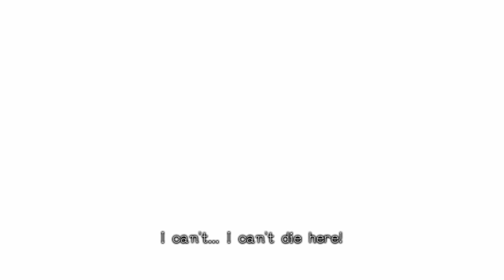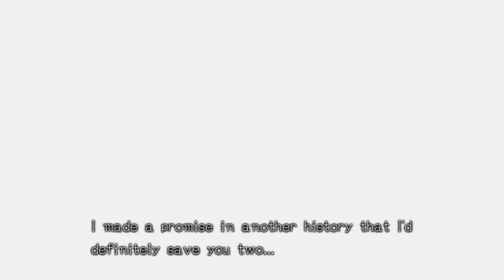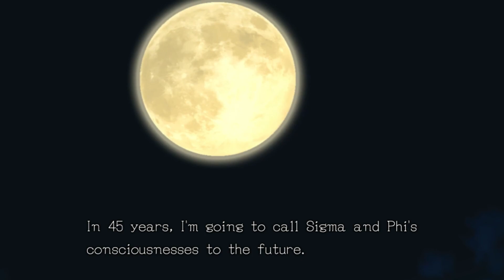Let's Play Zero Time Dilemma ep 30 'The Logical Choice'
Zero starts to explain himself and it still doesn't make much sense. If he like the rest of us can go to different timelines why can't he figure out the dude's name?

I do not make any claims that I own this game or anything to to with this series. All rights belong with Aksys games and Spike Chunsoft. My talking over this and playing the game provides a unique experience that is new. I also am not monetizing this video so it is not for money.